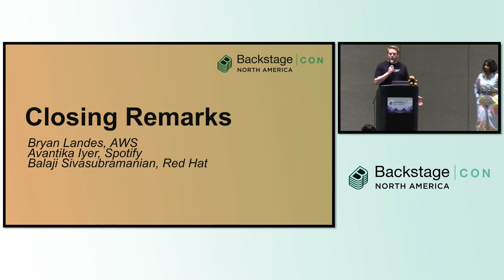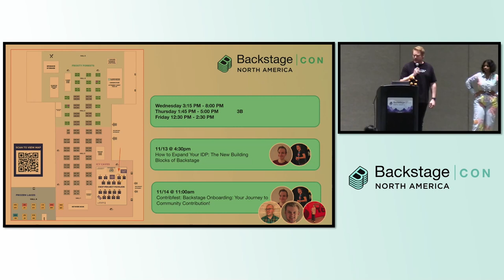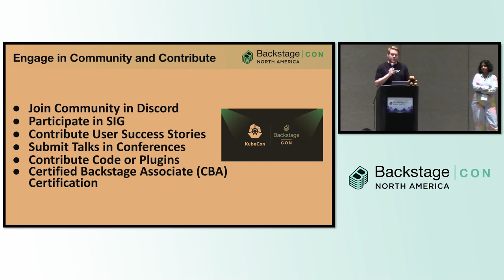BackstageCon | Closing Remarks - Bryan Landes, Event Co-Chair